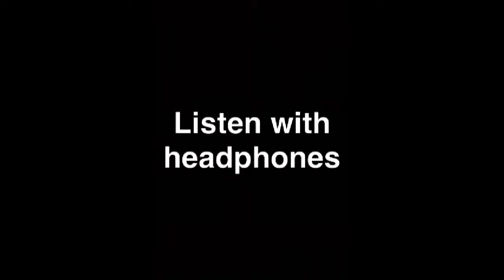"Nessun Dorma" and "Cool and Silent is the Lake" arias ft. Randall Buhler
My apologies for the portrait mode; it had to be done because in portrait mode, the microphone faces the ceiling to record a fuller sound. I also apologize for the shakiness; I was nervous for him.

The tenor singing is my brother. This was recorded during a singing competition. He won, by the way. He was also the best dressed (the adjudicator said so).